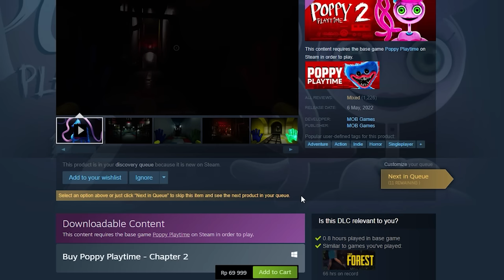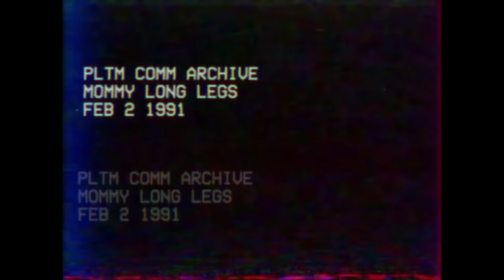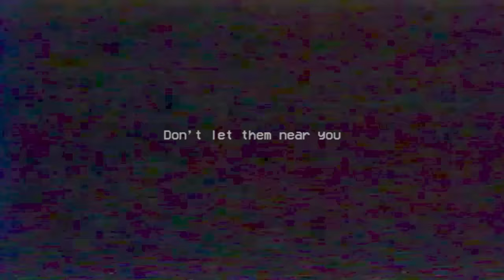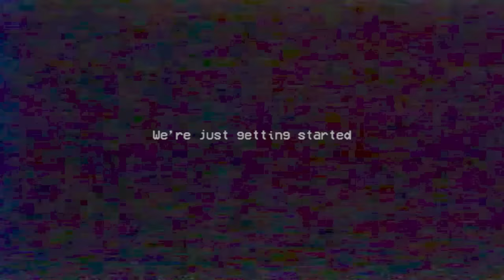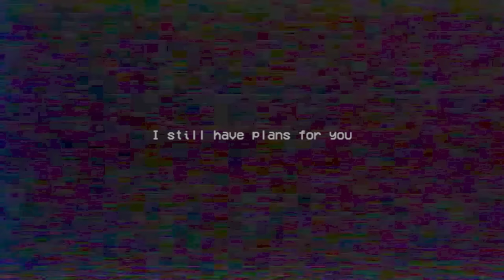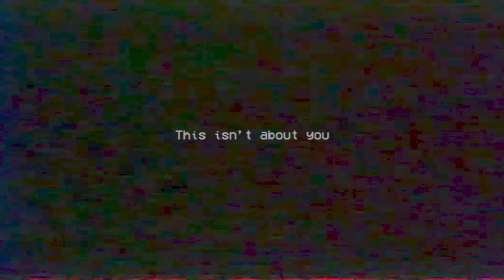AKU MAIN POPPY PLAYTIME CHAPTER 2 DAN GAK TAKUT !!!(TAPI BOONG)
Music Intro: Rain with Cappuccino - Yorushika ( Cover by Fukane)